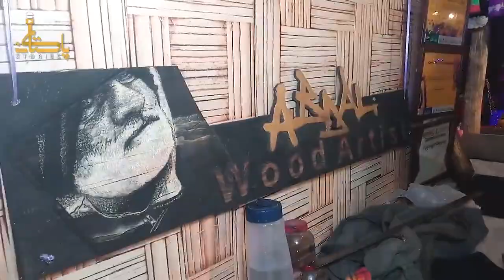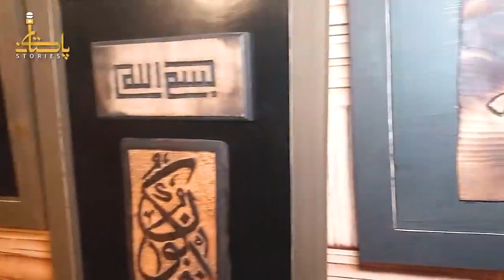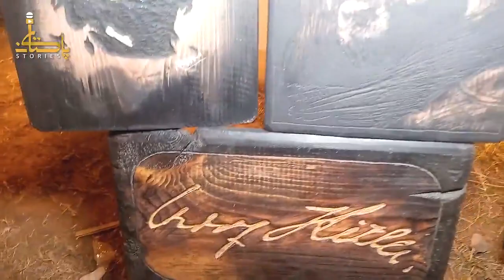'Pakistan Stories' about Abdali wood artist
Abdali, wood art, wooden portraits, portraits, artisan, Pakistan stories, Islamabad, wood graphics, wood carved portraits, lok mela  2022, lok mela,